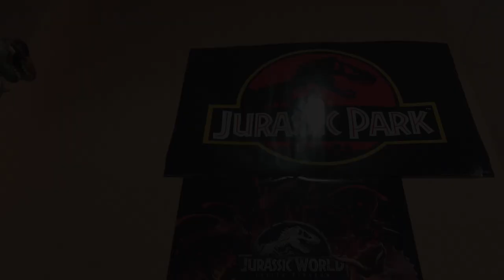REVIEW BRACHIOSAURUS DINOSAURIOS SAUROPODOS! // PAPO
Buenas Familia Jurásica hoy os traigo la Review de la figura del Brachiosaurus de PAPO, se vienen los demás videos proximamente sígueme para estar al día en cuanto a figuras de dinosaurios.